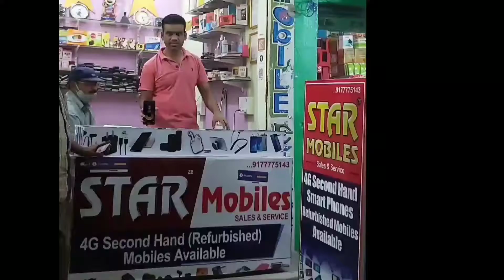@పండగ పూట మంచినీటి సమస్య తీర్చిన మనసున్న కార్పోరేటర్ పోన్నం విద్యాలక్ష్మణ్ గౌడ్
@NEWSINDIA TV
పెద్దపల్లి జిల్లా రామగుండం కార్పోరేషన్  లోని 48 వ డివిజన్ లో డివిజన్ అభీవ్రుద్దికైన డివిజన్ ప్రజలకి ఏ సమస్య వచ్చిన ముందుండి నేనున్నా నని ముందుండె కార్పోరేటర్ పోన్నం విద్యా లక్ష్మణ్ గౌడ్ ఇప్పుడు ఉంకో అడుగు ముందికేసి డివిజన్ ప్రజలు ఎవ్వరు కూడా నీటి సమస్య తో భాదపడవద్దని ఒక నిర్ణయానికి వచ్చి డివిజన్ లో మారుతి నగర్ వాటర్ ట్యాంకు ముందు 24 గంటలు ఉచితంగా మంచినీరు వచ్చేవిదంగా ఏర్పాటు చేసి మంగళవారం ఉగాది పర్వదినాన ప్రారంబించడం జరిగింది ఈ సందర్భంగా డివిజన్ ప్రజలు మాట్లాడుతూ మా డివిజన్ ప్రజలకోసం కార్పోరేటర్ గారు అహర్నిషలు క్రుషి చేస్తున్నడని ఇప్పుడు మాకు నీటి సమస్య కూడా తీర్చాడని మా డివిజన్ ప్రజలు కార్పోరేటర్ గారికి రుణపడి ఉంటామని హర్షం వ్యక్తం చేసారు  ఈ కార్యక్రమంలో బెoదె  నాగభూషణం గౌడ్, కోటయ్య,, కిషన్ రెడ్డి,, ఉప్పు రామ్మూర్తి ,,శ్యామ్,,  రవి,, నాని,, శేఖర్,, వేణు,,  కనకయ్య,, వెంకటయ్య,, రవి, సోడాల మల్లమ్మ భాగ్య తదితరులు అదిక సంఖ్యలో పాల్గొన్నారు